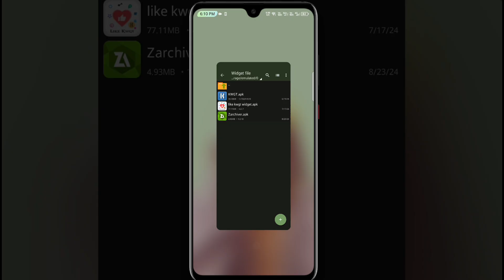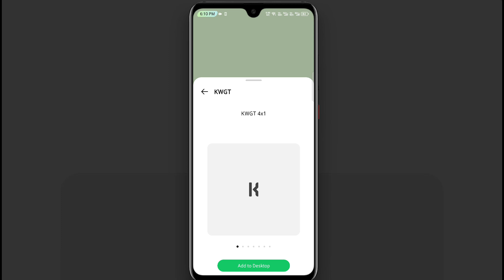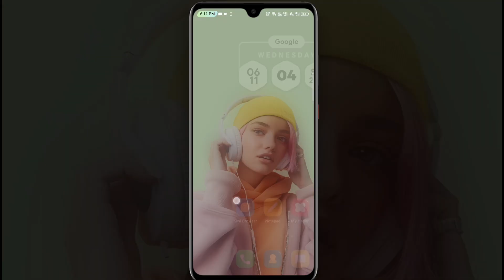How to Set Widget in Any Android | Best widget for all device🔥 | Kwgt widget In infinix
Widget set in any device's home screen.